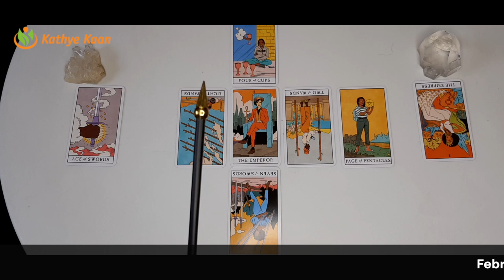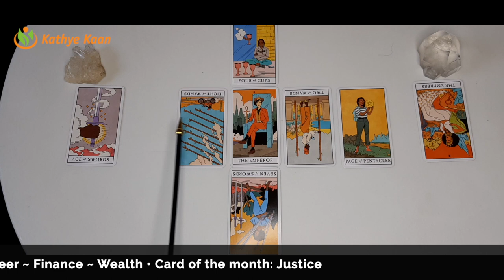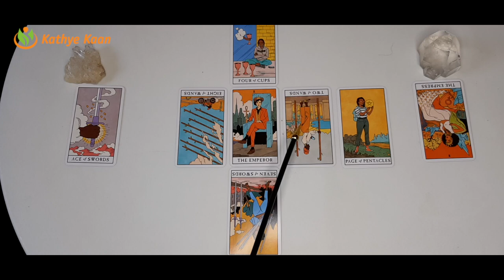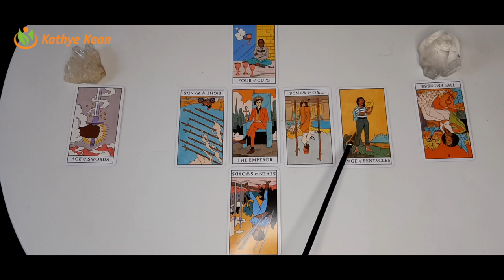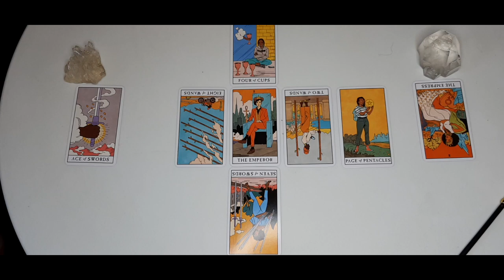GEMINI BUSINESS CAREER FINANCE MONEY WEALTH FEBRUARY 2021 💫MONTHLY TAROT HOROSCOPE READING 🙏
Kathye